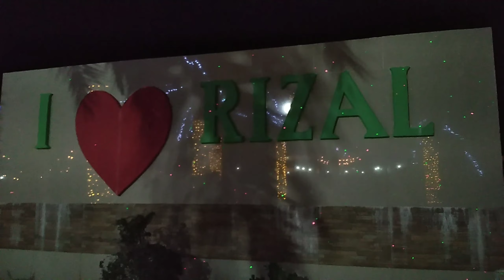Opening Giant Christmas Tree of San Jose Occidental Mindoro, Vs Rizal Plaza Occidental Mindoro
Vlogs #3